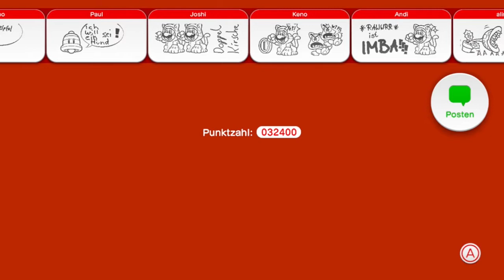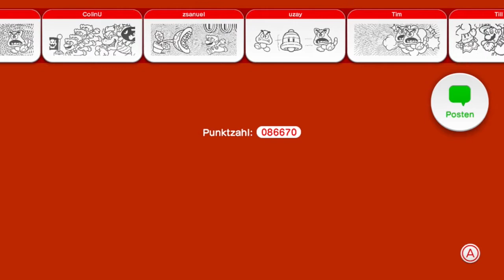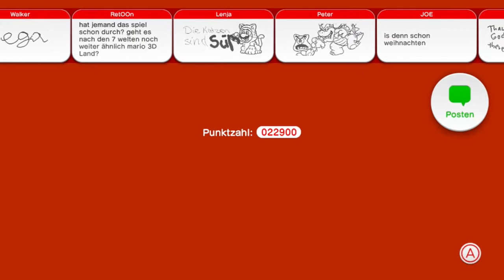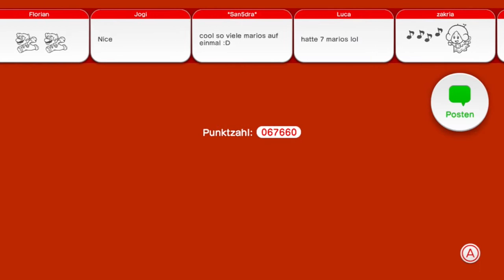MK Allstars: Super Mario 3D World [4/?]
Stefan, Phil und Hendrik machen Super Mario 3D World unsicher.